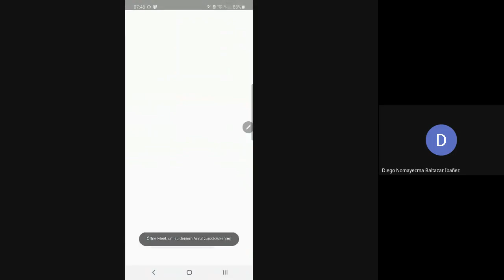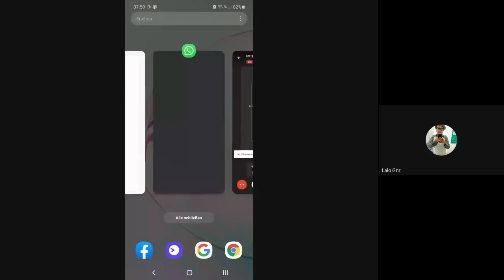Espacios T-Invariantes (Álgebra Lineal I)